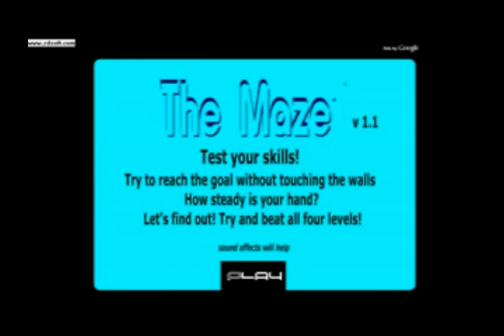The New Scary Maze Game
I'm sorry but I just had to do this. I couldn't resist...